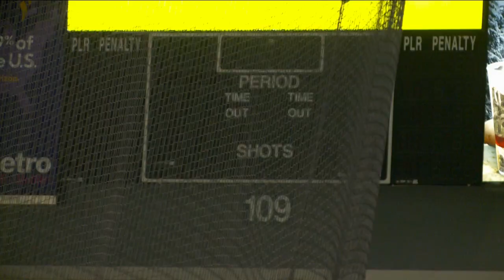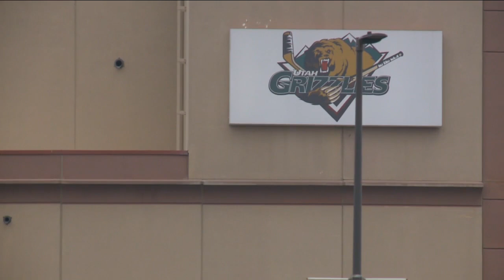Concerts, events, Utah Grizzlies return to Maverik Center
After the pandemic forced entertainment venues to shut down earlier this year, the Maverik Center is back up and running with live events.